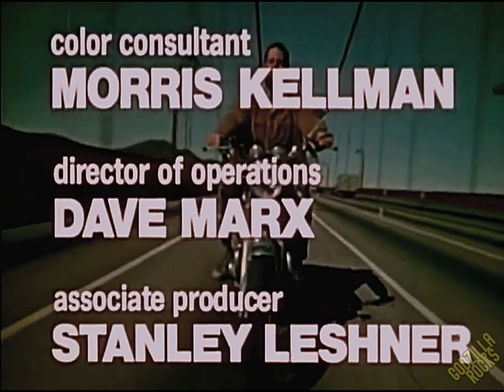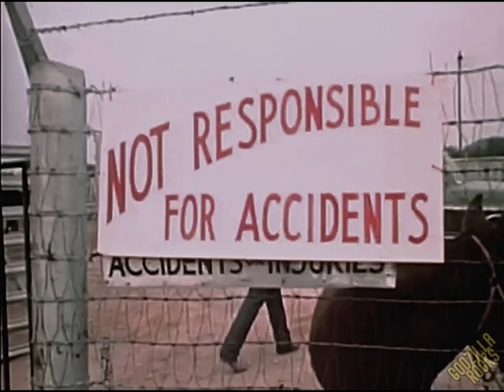(HD) The Hunter - Full Film - NFL Films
Shows the personal lives of NFL Athletes